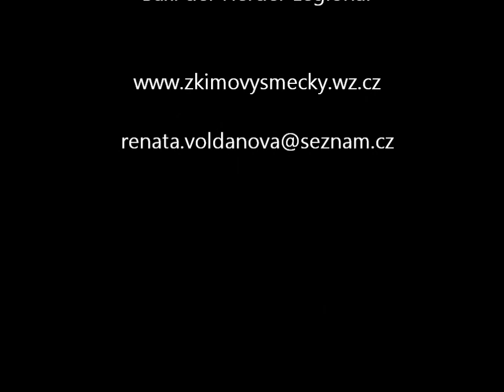Asta z Kimovy smečky - 8 weeks old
PARENTS:
Ch. Van Draak des Fonds de Gueule
X
Baxi der Herder Legionär